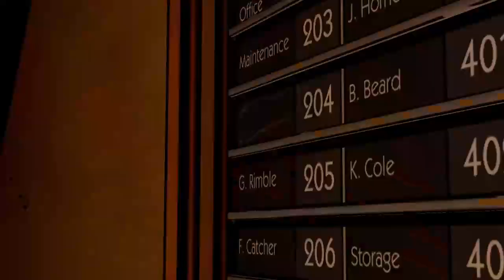Snow White, Beauty, and two BEASTS! (The Wolf Among Us Playthrough- Faith- E1P2)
Join me as we explore this dark, gritty universe, where we follow Bigby Wolf, the sheriff of Fabletown, as he navigates a series of mysterious events among fairy tale characters living in secret in New York City. With its noir-inspired atmosphere, the game blends mystery, drama, and elements of fantasy, offering players the chance to make choices that influence the story's direction and outcomes.

This video explores chapters 2 and 3 of Episode 1.